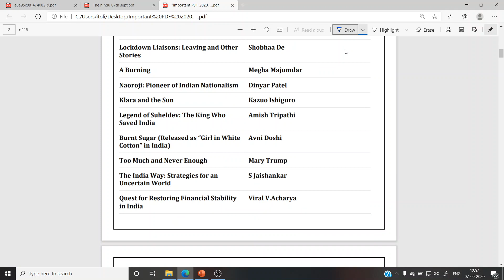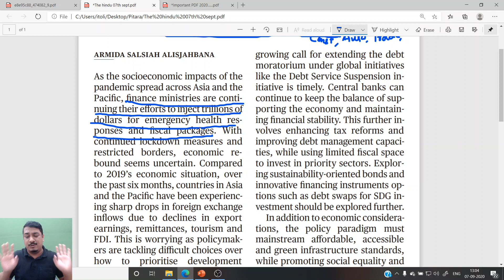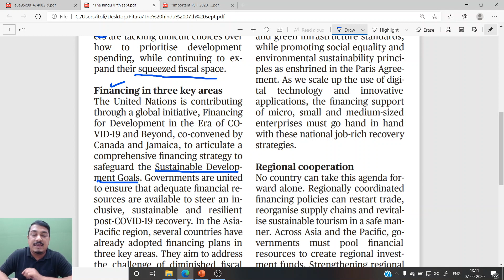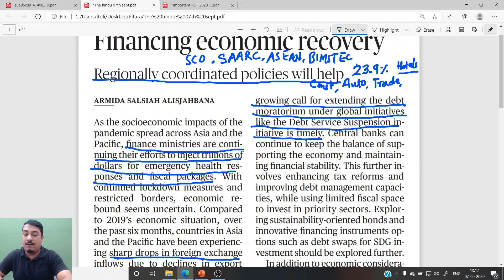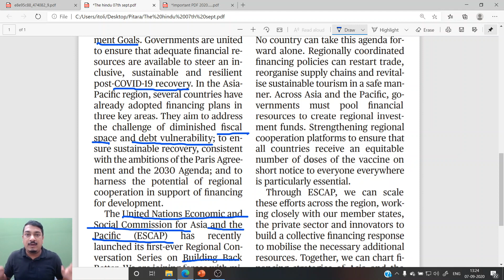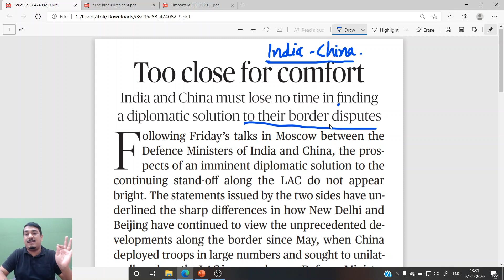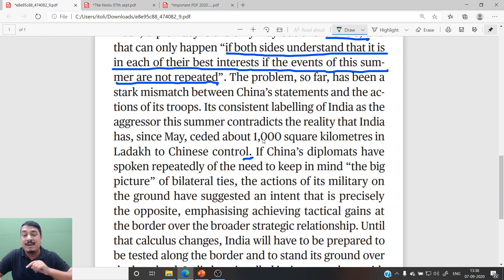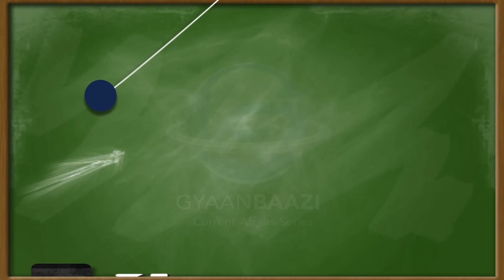The Hindu Editorial (Lecture#18) Topics: 1) Financing Economic recovery 2) Too Close for Comfort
Hello Friends,
Today we have lecture no. 18 of our favorite "THE Hindu Editorial Analysis". In today's video we have chosen two topics for discussion. The First topic is of "Financing Economic recovery". It explains the combined efforts of regionally cooperated nations to develop Sustainable Development Goals.
While the Second Topic is " Too close for comfort". Which highlights the problems to solve the border stand off between India-China. In fact, the topic mentions the urgency to solve the matter through dialogue so that many unwanted problems must get avoided.
Teacher's profile:

NAME:NIIKHILL

Educational Qualification:
B.E.(MECH),MBA(OPERATIONS),DIM(HR)

Industrial Experience:
Worked with reputed MNCs like MRF tyres,GOODYEAR tyres for 5 years.

Teaching Experience:
📍More than 9 years of teaching experience in competitive examinations like BANKING, MHCET,CAT, NTSE, SSC, RAILWAYS.
📍 Expert in Subjects like CURRENT AFFAIRS, STATIC GK, GENERAL STUDIES(History, Civics, Geography, Economics).
📍 Having 5 years of Teaching experience in ENGLISH subjects for Students of MBA-CAT and BANKING.
📍4 Years of Teaching experience with 8th, 9th, 10th Standard of NCERT/ISCE/STATE BOARD.
SUBJECT: History, Civics, Geography,Economics
यह विडियो BANKING,SSC-CHSL,RAILWAYS के छात्रों के लिए अत्यंत महत्वपूर्ण है। यदि आप इन्हीं परीक्षाओं में GENERAL AWARENESS/STATIC GK विषय को लेकर चिंतित है तो ये सीरीज के सारे विडियोज आपके लिए लाभकारी होंगे।
कृपया विडियो देखते समय निम्न बातों का ध्यान रखें:
✔️ नोट्स बनाएं
✔️ विडियो को अंत तक देखें
✔️ कॉमेंट सेक्शन में अपना अनुभव साझा करें
✔️ सीरीज के सारे विडियो देखें, ताकि पूरे सिलेबस की तैयारी हो सके।

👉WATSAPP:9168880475